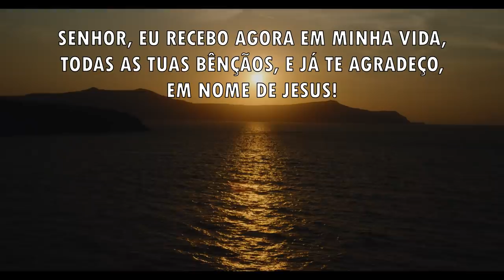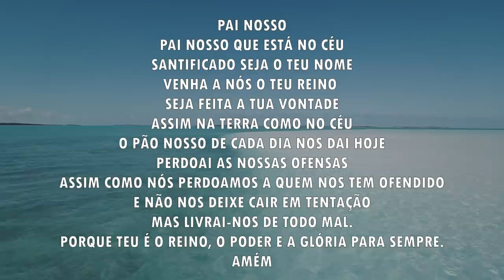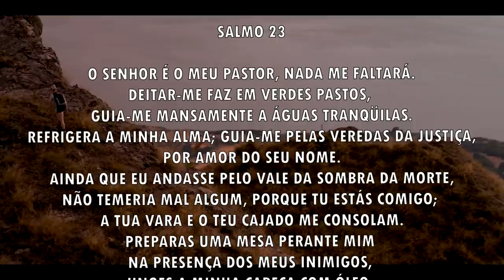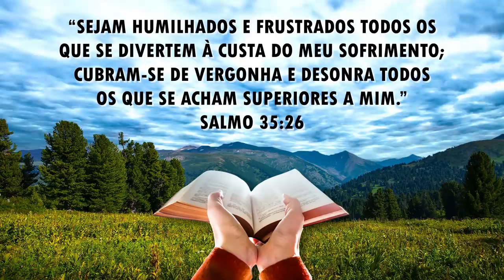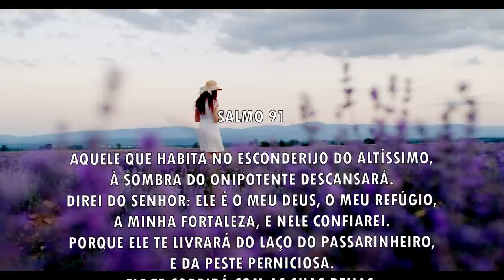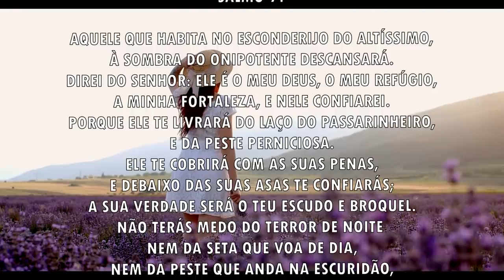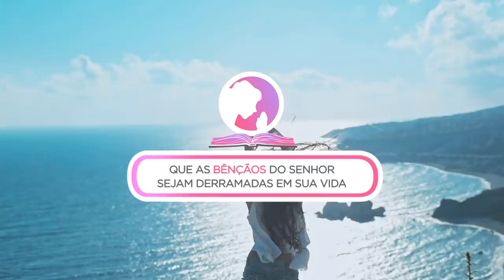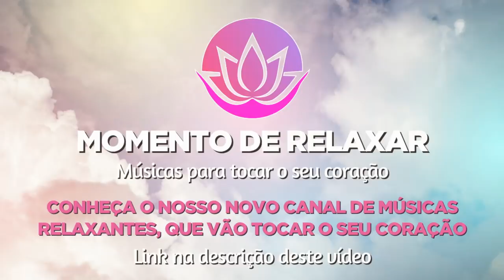Oração da manhã - Receba agora a tua bênção - 21/10/2021